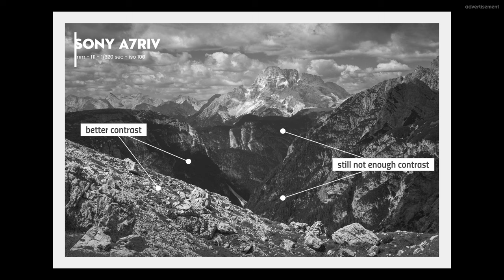WRONG LIGHT - Black & White Photography as Solution for Epic Landscape Photos?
Stunning landscape, but the light was boring at my hiking tour around Tre Cime. Is black & white photography the solution for rescuing some shots?

Christian Irmler
Landscape Photography Vlog - Tips - Tutorial

► Location:
Austria/Salzkammergut